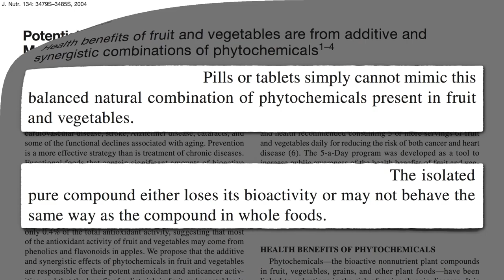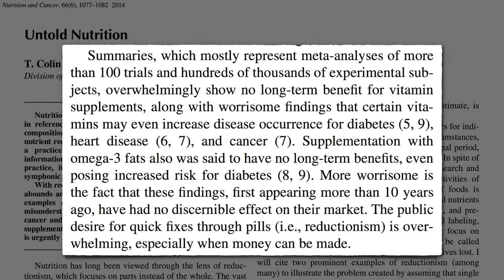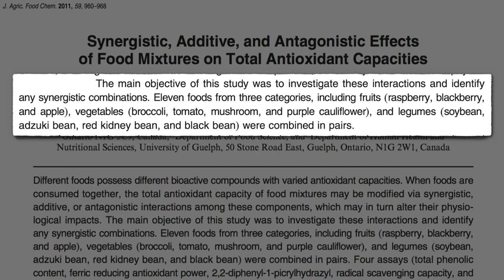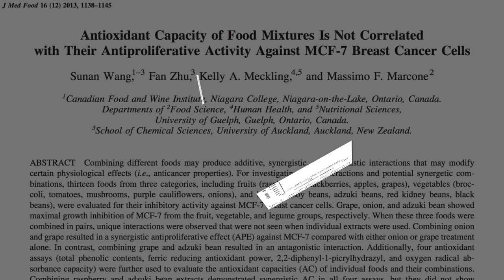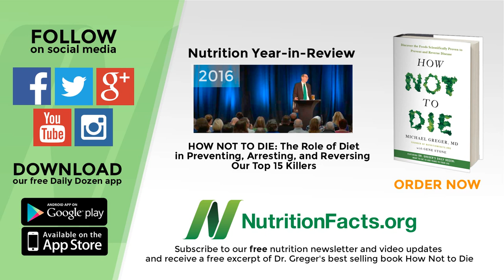Food Synergy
Combining certain foods together may be more beneficial than eating them separately.

Have a question about this video? and someone on the NutritionFacts.org team will try to answer it.

Want to get a list of links to all the scientific sources used in this video? You’ll also find a transcript of the video, my blog and speaking tour schedule, and an easy way to search (by translated language even) through our videos spanning more than 2,000 health topics.

Image Credit: Unsplash via Pixabay. Image has been modified.